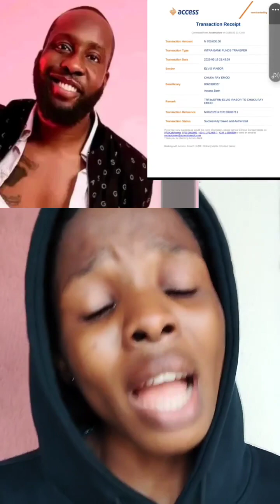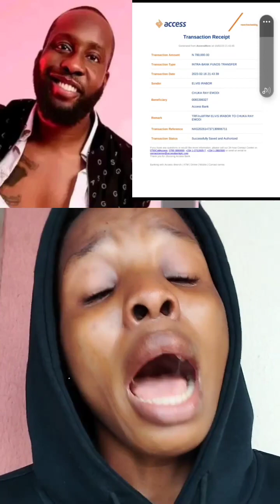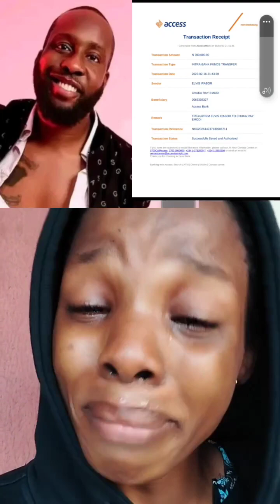Lady tearfully calls out actor Ray Emodi for refusing to show up for a job after collecting N700k